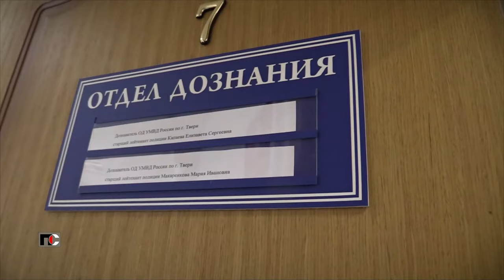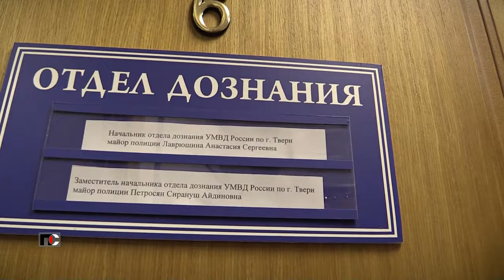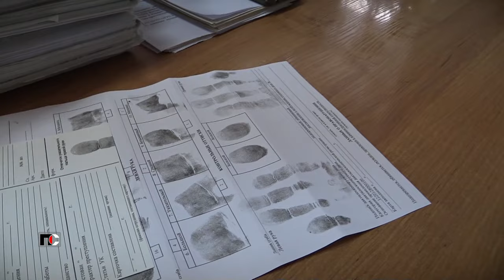Патрульная Служба - 24.03.28